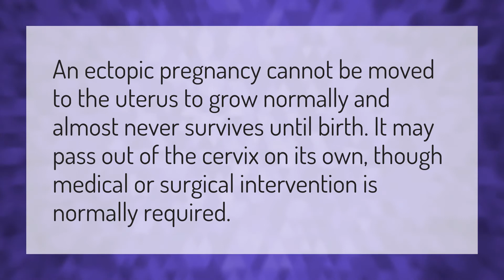Can ectopic pregnancy move to uterus?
Intrauterine Gestational Sac • Can ectopic pregnancy move to uterus?